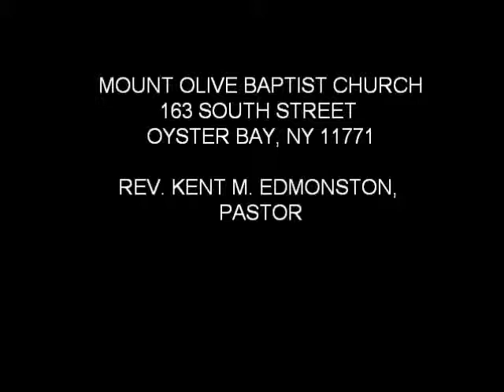No Greater Love MOBC Mass Choir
April 24, 2010 MOBC CHOIR DAY MASS CHOIR SINGING NO GREATER LOVE